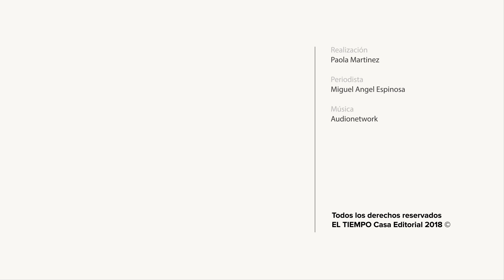Antioquia y el reto de disminuir quemados con pólvora | EL TIEMPO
El 10,7 por ciento de los lesionados por pólvora en diciembre del 2017 se registraron en este departamento.